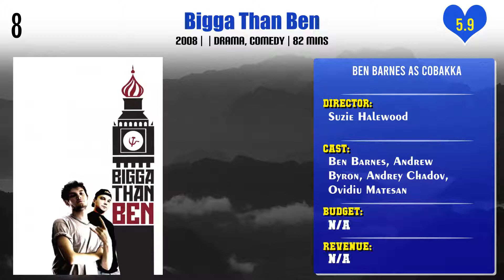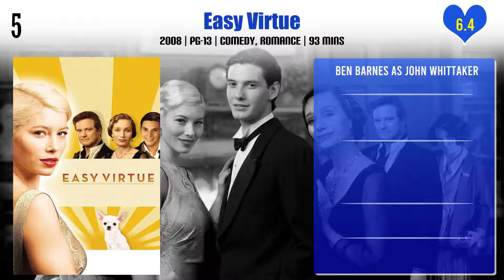Ben Barnes Top 10 Movies | Best 10 Movie of Ben Barnes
Top 10 Movies of Ben Barnes

Find the list of movies by Ben Barnes you can find more information, movie trailers, posters, reviews, youtube links in below link.

The Chronicles of Narnia: The Voyage of the Dawn Treader

Pl. Comment down your favorite movie of Ben Barnes